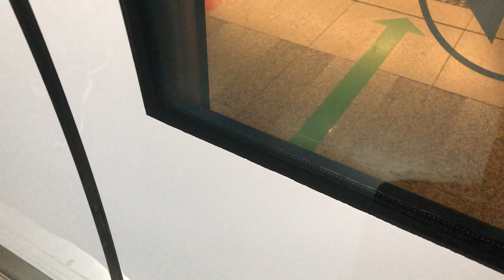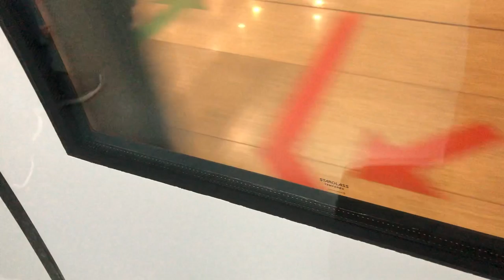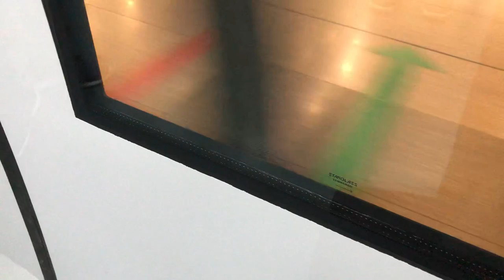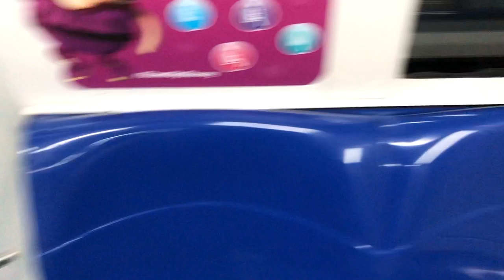SMRT C830 Ride from Bartley to Dakota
Train: C830
Operation: SMRT
Route: 8 Dhoby Ghaut
Destination: Bartley to Dakota
Set: N/A